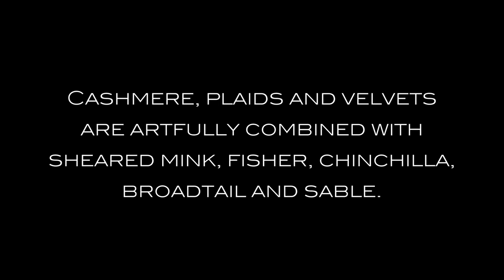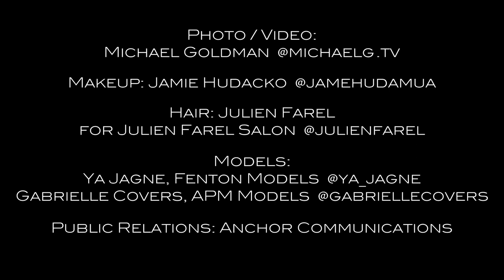Dennis Basso f/w 2021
Dennis Basso fall/winter 2021 virtual collection. The inspiration for this collection is based on menswear fabrics with haberdashery styling and tailoring with a feminine touch. Focused on the heritage of the brand, the line is composed primarily of outerwear and fur in addition to a capsule collection of evening and occasion daywear. Luxurious cashmere, plaids, and velvets are artfully combined with sheared mink, fisher, fox, chinchilla, broadtail and sable. As always, the collection is designed, produced, and manufactured in New York City, as it has been for the past 38 years.